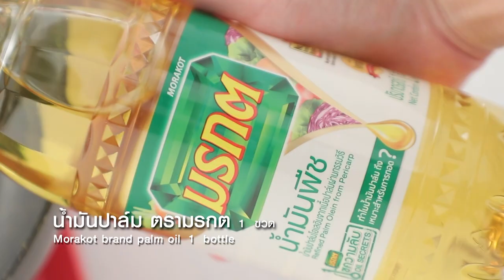ลูกชิ้นปลาระเบิด สูตรเด็ด ทำง่าย สไตล์ "อ.ยิ่งศักดิ์"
ลูกชิ้นปลาระเบิด  (ผลิตภัณฑ์ น้ำมันปาล์ม ตรามรกต)

สิ่งที่ต้องเตรียม น้ำจิ้มมะขาม
น้ำเชื่อม   200 มิลลิลิตร
น้ำมะขามเปียกเข้มข้น 50 กรัม
พริกป่น   10 กรัม
ใบผักชีสำหรับตกแต่ง
 สิ่งที่ต้องเตรียม ลูกชิ้นปลาระเบิด
น้ำมันปาล์ม ตรามรกต  1 ขวด
ลูกชิ้นปลาระเบิด  200 กรัม

วิธีทำ น้ำจิ้มมะขาม
1. ใส่น้ำเชื่อมลงในภาชนะ ตามด้วยเกลือป่นไทย น้ำมะขามเปียกเข้มข้น และน้ำกระเทียมดอง นำขึ้นตั้งไฟ คนให้เข้ากัน พอเดือดใส่พริกป่น คนให้เข้ากัน ปิดไฟ เตรียมไว้
2. จัดน้ำจิ้มลูกชิ้นปลาระเบิดลงในภาชนะเสิร์ฟ ตกแต่งด้วยใบผักชี เตรียมไว้

วิธีทำ ลูกชิ้นปลาระเบิด
1. ใส่น้ำมันปาล์ม ตรามรกตลงในกระทะ นำขึ้นตั้งไฟ พอร้อนใส่ลูกชิ้นปลาระเบิดลงทอดจนสุกกรอบ ตักขึ้นให้สะเด็ดน้ำมัน
2. จัดลูกชิ้นปลาระเบิดลงในภาชนะ รับประทานคู่กับน้ำจิ้มมะขาม พร้อมเสิร์ฟ

▲Line @yingsakfood